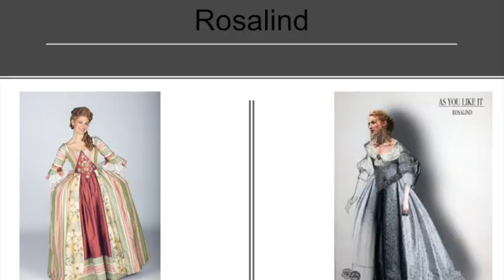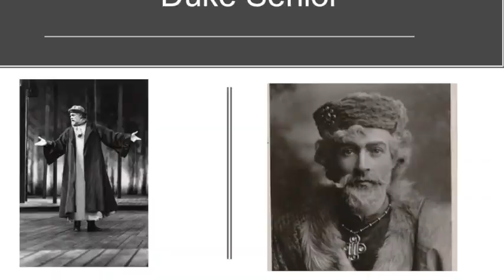ISL Drama - As You Like It